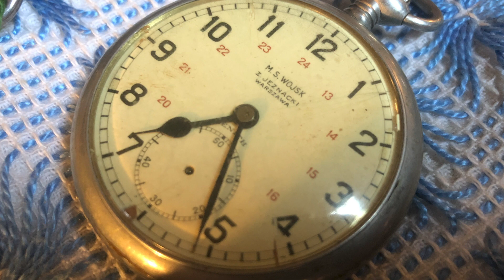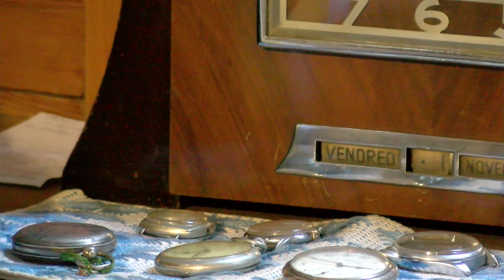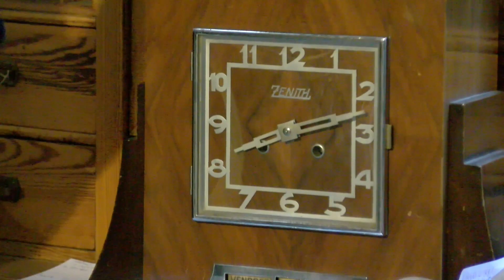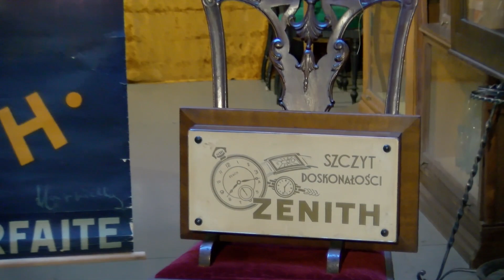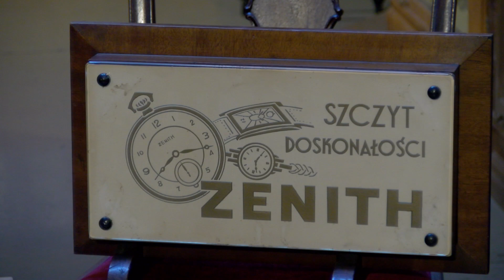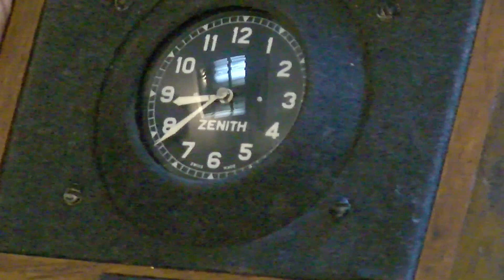Historie 1001 drobiazgów: Zegarki Zenith 431